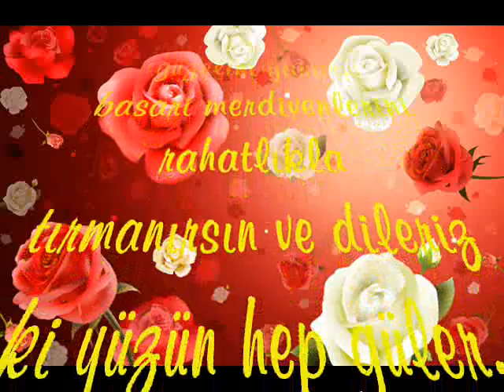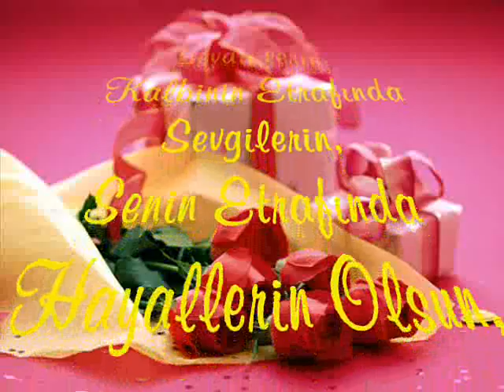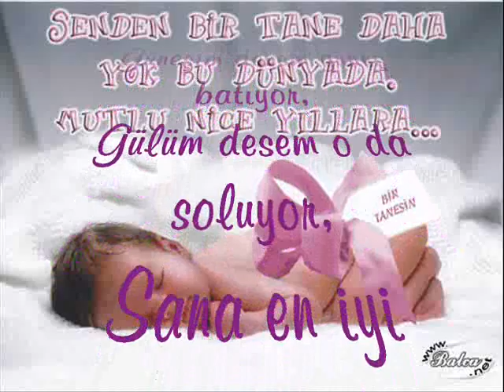Nice Mutlu Yillara Gul Melodim FM Ailesi